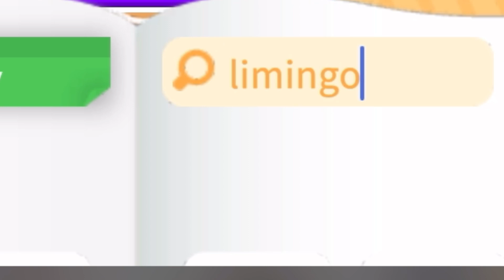“Who has a Limingo”